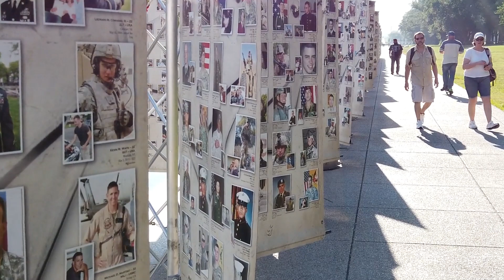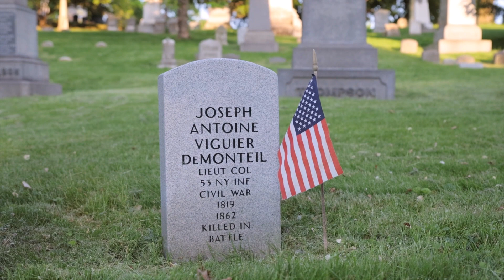Memorial Day 2024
Honoring the Brave: A Memorial Day Reflection

Today, as the sun rises over fields of green and waves of blue, we pause to remember and honor the brave men and women who have laid down their lives in service to our nation. Memorial Day is more than just a long weekend or the unofficial start of summer; it is a solemn and sacred day of remembrance. It is a day where we, as a collective nation, pay tribute to the soldiers who have made the ultimate sacrifice to protect the freedoms we hold dear.

On this day, we reflect on the valor and selflessness of our fallen heroes. These courageous individuals answered the call of duty with unwavering resolve, knowing full well the risks that lay ahead. They stood on the front lines, in foreign lands and on distant shores, to ensure that the ideals of liberty and justice prevailed. Their sacrifices have carved out the path of freedom for us and for future generations.

As we gather with family and friends, let's take a moment to visit a local memorial or cemetery, to lay flowers or flags, and to whisper words of gratitude. Let’s remember the stories of bravery and the faces of those who are no longer with us. Each name etched in stone is a testament to the profound love they held for their country and the price they paid for our peace and security.

This Memorial Day, let’s also extend our support and compassion to the families who have lost their loved ones in service. Their grief and resilience remind us that the cost of freedom is borne not just by those in uniform, but by their families as well. Reach out, offer a word of thanks, and let them know that their sacrifice is remembered and honored.

In our hearts, the memory of our fallen soldiers lives on. They are the true guardians of freedom, the silent sentinels of our way of life. As we enjoy the liberties their sacrifices have safeguarded, may we strive to live in a manner that honors their memory and upholds the values they fought to defend.

Today and every day, let us remember: Freedom is never free. It is bought with the lives and blood of those who believed so deeply in the promise of America that they were willing to lay down their own lives for it.

We honor you, we remember you, and we thank you.